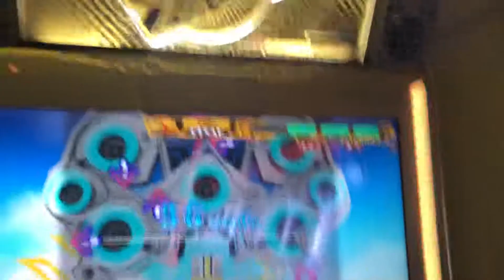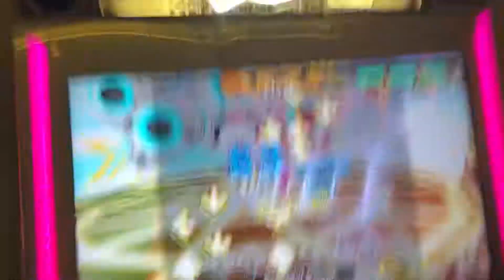【DDR WAVE】 DeStRuCtIvE FoRcE【DDR A20 PLUS】